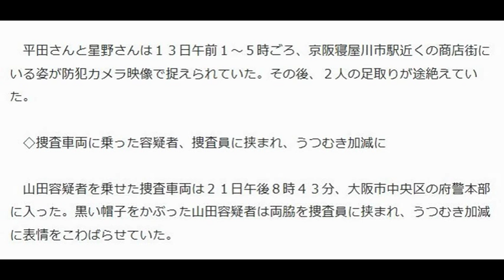‹大阪中１殺害›職業不詳の４５歳男逮捕 少年遺体発見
毎日新聞 8月21日(金)21時0分配信
大阪府警本部に入る山田浩二容疑者＝大阪市中央区で２０１５年８月２１日午後８時４３分、大西岳彦撮影

　◇大阪府警、死体遺棄容疑で　防犯カメラ映像などから浮上

　大阪府高槻市の物流会社の駐車場で１３日深夜、平田奈津美さん（１３）＝同府寝屋川市立中木田（なかきだ）中１年＝の遺体が見つかった事件で、大阪府警は２１日、寝屋川市香里新町に住む職業不詳の山田浩二容疑者（４５）が関与した疑いが強まったとして、死体遺棄の疑いで逮捕した。防犯カメラ映像などから関与が浮上した。また、平田さんと一緒に行動し、行方不明になっていた同級生の星野凌斗（りょうと）さん（１２）とみられる遺体が同日、同府柏原市の竹林で見つかった。

　府警は、山田容疑者が平田さんが死亡した経緯について何らかの事情を知っているとみて、事件の全容解明を急ぐ。山田容疑者と平田さんは、顔見知りの関係ではないとみられる。

　捜査関係者によると、山田容疑者は１３日深夜、高槻市番田１の物流会社「直販配送」の駐車場で、平田さんの遺体を遺棄した疑いが持たれている。平田さんは顔を粘着テープで何重にも巻かれ、両手首も縛られていた。左腕や左胸、左腹部、左脚には生前に付けられたとされる約３０カ所以上の切り傷があり、頭や顔には殴られた痕もあった。

　司法解剖の結果、平田さんの死因は窒息死だった。遺体の唇には、呼吸を止められたことをうかがわせる皮膚の変色が確認された。府警は、平田さんが粘着テープなどで口や鼻を塞がれて殺害された可能性が高いとみている。

　平田さんの遺体は１３日午後１１時３５分ごろ、配送業務を終えた男性従業員（５３）がトラックを駐車スペースに後退させた際、車内のバックモニターで気づいた。男性従業員が直前にこのスペースから動かした自家用車の底部に血痕とみられる染みが見つかっており、遺体は車の下に隠すように遺棄されたとみられる。

　平田さんと星野さんは１３日午前１～５時ごろ、京阪寝屋川市駅近くの商店街にいる姿が防犯カメラ映像で捉えられていた。その後、２人の足取りが途絶えていた。

　◇捜査車両に乗った容疑者、捜査員に挟まれ、うつむき加減に

　山田容疑者を乗せた捜査車両は２１日午後８時４３分、大阪市中央区の府警本部に入った。黒い帽子をかぶった山田容疑者は両脇を捜査員に挟まれ、うつむき加減に表情をこわばらせていた。